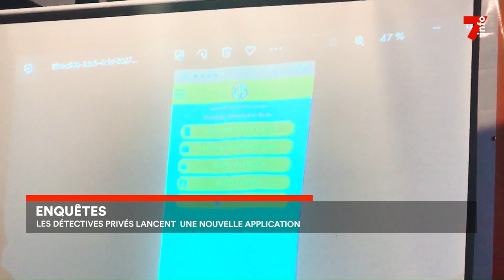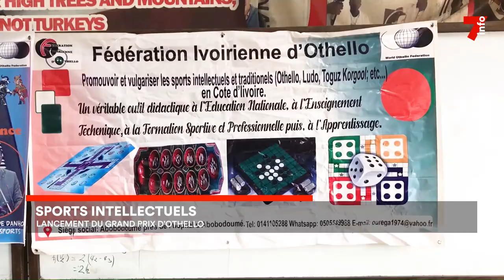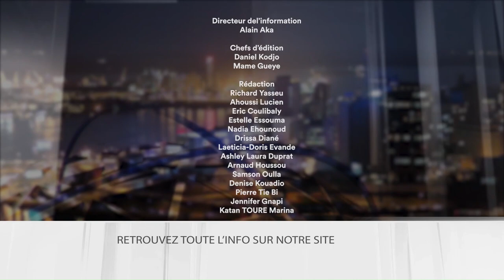Le 7 minutes du 24 juillet 2023 (édition du 19h)